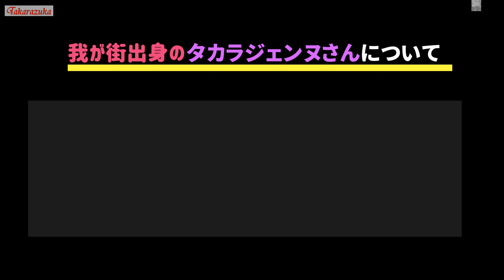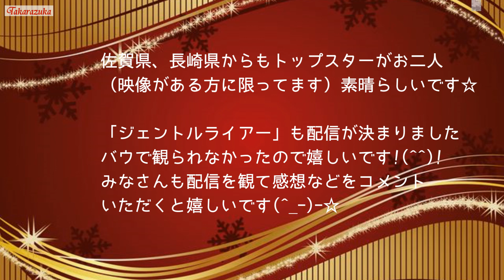🔴【佐賀県・長崎県】ケンミン自慢タカラジェンヌさん#宝塚出身地#宝塚佐賀県出身#宝塚長崎県出身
我が街、母校出身のタカラジェンヌさんの佐賀県・長崎県編です　長崎県は、ちぎちゃん　佐賀県では　まあさま　トップさんがお二人!
これからの若手さんもいらして　九州も楽しみな方がいらっしゃいますよね😃
【訂正】佐賀大学教育学部付属中学➡正　佐賀大学教育学部附属中学